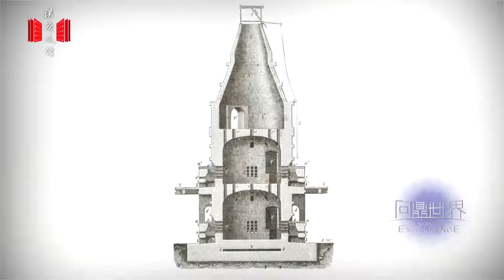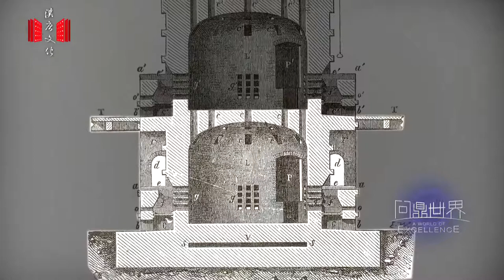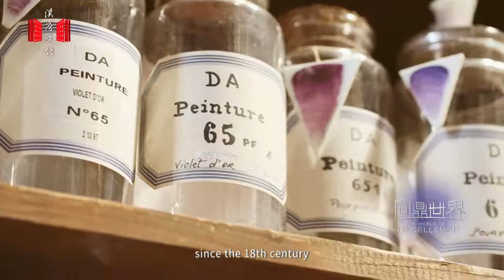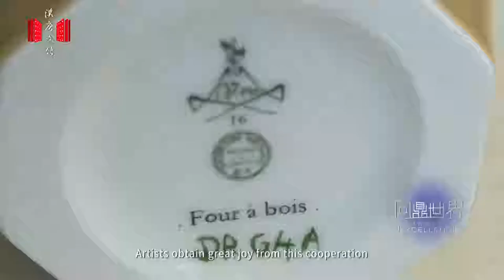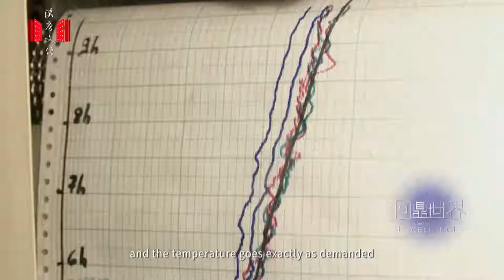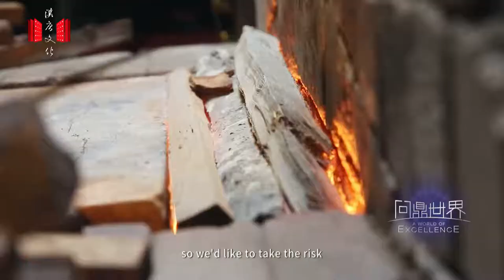Sèvres Porcelain Re-fired Its Old Kiln Full Documentary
Sèvres, a time-honored French porcelain manufactory, has marked its 260th anniversary by re-opening the old wood-fired kiln ten years after its last firing.

Follow the lens of A World of Excellence to witness Sèvres’s traditional firing techniques passed on since the 19th century.